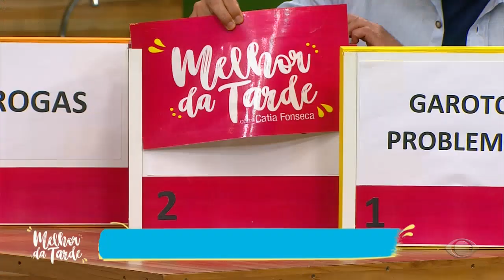Caixa Surpresa com Evandro Santo | MELHOR DA TARDE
Humorista fala de todas as polêmicas envolvendo o seu nome!
Confira!